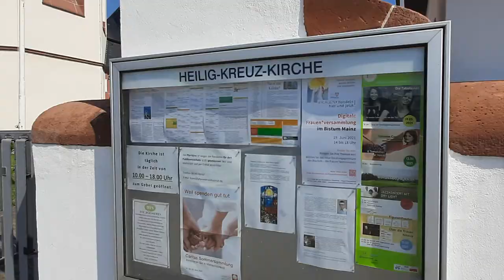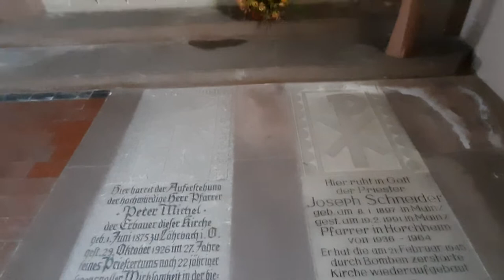Kirche Heilig Kreuz in Worms Horchheim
Schon bei ihrer Einweihung 1910 nann­te man die neue Heilig Kreuz Kirche auf dem Horchheimer Goldberg respektvoll "Dom des Eisbachtals". Das war keine Übertreibung, denn der Architekt August Greifzu hatte einen monumentalen Baukomplex aus Pfarrhaus, Zwischenbau und Kirche realisiert, der wahrhaftig wie eine Kathedrale weithin sichtbar und malerisch von Weinreben umgeben über Horch­heim thront. Es lohnt sich einmal um Kirche und Pfarrhaus herumzuspazieren, nicht nur, um immer wieder reizvolle Ansichten der Gesamtanla­ge zu entdecken, sondern auch, weil man von der Rückseite aus einen schönen Blick auf den Wormser Dom erhaschen kann. Das Kircheninnere verblüfft  durch die  fast  vollständig  erhaltene  Ausstattung  des  frühen 20. Jh., denn gerade Objekte aus jener Zeit fielen den Modernisierungsmaßnahmen der 1960er Jahre verstärkt zum Opfer. Hier ist dagegen vom Fußboden über die Kirchenbänke, die Beichtstühle, Kanzel und Al­täre bis hin zur Beleuchtung im Art-Deco-Stil nichts wesentlich verändert worden. In der rechten Seitenkapelle befindet sich im Altar eine Reliquie des Heiligen Kreuzes, die der Kirche ihren Namen gibt. Sie wurde aus der alten Heilig Kreuz Kirche übertragen, die sich noch heute am unweit gelegenen Friedhof befindet und inzwischen als Trauerhalle der Gemeinde genutzt wird. Diese Vorgängerkirche stammt in ihren unteren Mauerbereichen noch aus romanischer Zeit, die oberen Partien aus dem 18. Jh..